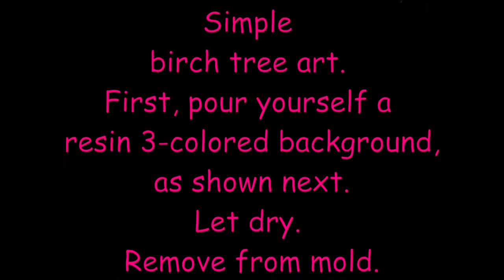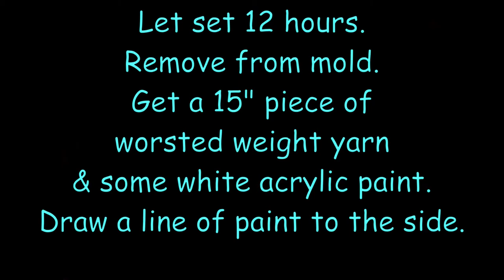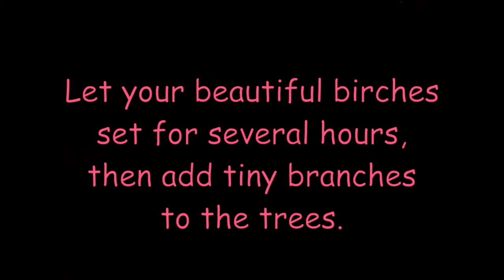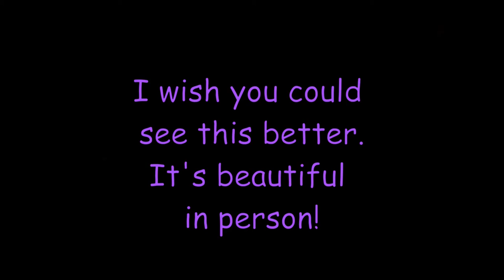[51] Bunny in a Forest of Birches 🐇🌳🐰 Resin & Acrylic Wall Hanging !!!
There are many videos of this technique on WOOD but not on RESIN. It's so pretty and SIMPLE, so I thought I'd give it a try. 😁